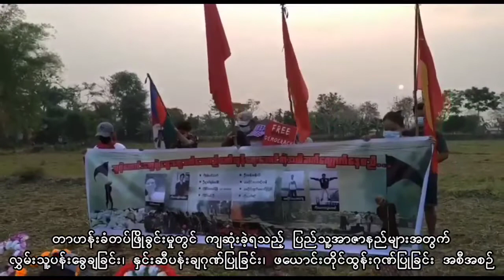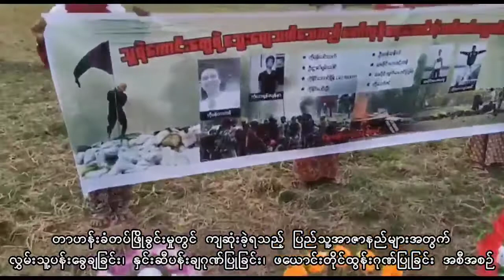တာဟန်းပင်မသပိတ်ခံတပ် ဖြိုခွင်းခံရခြင်းတစ်နှစ်ပြည့်အထိမ်းအမှတ် ကျင်းပ (ရုပ်သံ)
ဧပြီလ ၇ ရက်၊ ကလေး

စစ်ကိုင်းတိုင်း၊ ကလေးမြို့ရှိ တာဟန်းပင်မသပိတ်ခံတပ်ကို အကြမ်းဖက်စစ်ကောင်စီဘက်မှ သာလွန်အင်အား လက်နက်အင်အားများဖြင့် အကြမ်းဖက်ဖြိုခွင်းခံရသည့်တစ်နှစ်ပြည့်အထိမ်းအမှတ် နှင့် ကျဆုံးခဲ့ရသည့်ရဲဘော်များအတွက် အောက်မေ့ဖွယ်သတိရအဖြစ် နှင်းဆီပန်းနှင့် ဖယောင်တိုင်ထွန်းခြင်းများ ကို ယနေ့ဧပြီလ ၇ ရက်တွင် ကလေးမြို့ပင်မသပိတ်အင်အားစုက ပြုလုပ်ခဲ့ကြသည်။

တာဟန်းပင်မသပိတ်ခံတပ်တွင် ကလေးတက္ကသိုလ်ကျောင်းသားများသမ္မဂအဖွဲဝင် ကိုအာကာသူအောင် အပါအဝင်၊ ကရန်လင်းထက်၊ ဦးငွါလ်ရှမ်းပေါင်၊ ဦးလာရှန်းလျန်နာ၊ ဦးဗန်ထားထန်၊ ကနိုင်အောင်ရှိန် (ခ) အာကာ၊ ကသော်ဇင်၊ ကနိုင်လင်းဦး၊ ဦးထန်ဆန်းငါ ၊ ဆလိုင်းလားဒင့်ထန်၊ ဆလိုင်းဗျက်လောင်ကြွမ်း၊ ဆလိုင်းယေဇကျေ(ခ) အီဇာကီအယ် တိုကျဆုံးကာ သွေးမြေခခဲ့ရသည်။

ကလေးမြိုသပိတ်အင်အားစုအနေနှင့်စစ်အာဏာရှင်၏ ခေတ်အဆက်ဆက်
ဖိနှိပ်ချုပ်ချယ်မှုများအား၊အပြီးတိုင်ချုပ်ငြိမ်းသွားစေရန်ငြိမ်ခံမနေပဲ၊ လမ်းမပေါ်သို့ တက်ကာ အလံနှင့်အသံကြားရာအရပ်မှ ပူးပေါင်းပါဝင်ကြရန် အလေးအနက်တိုက်တွန်းခြင်းနှင့် တာဟန်းခံတပ်ဖြိုခွင်းမှုတွင် ကျဆုံးခဲ့ရသည့်ပြည်သူ့အာဇာနည်များအတွက် လွှမ်းသူ့ပန်းခွေချခြင်း၊ နှင်းဆီပန်းချဂုဏ်ပြုခြင်း၊ဖယောင်းတိုင်ထွန်း ဂုဏ်ပြုခြင်းအစီအစဉ်ကို ပြုလုပ်ခဲ့ကြပါသည်။